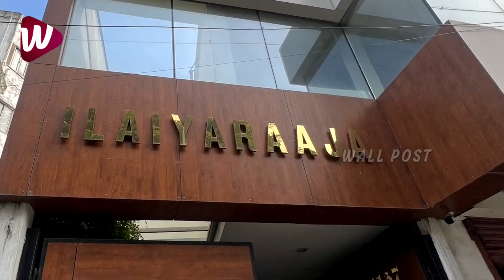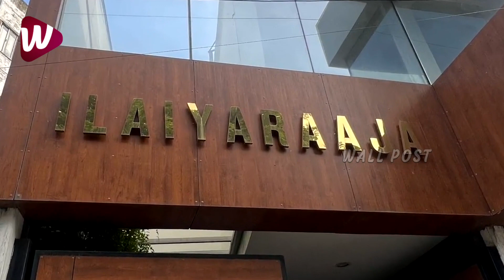Music Director DSP Takes Blessings from Ilaiyaraaja for Winning NationalAward2023 | Wall Post